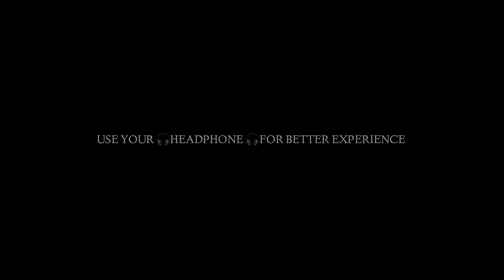നന്മയുടെ ഓണം സ്നേഹത്തിന്റെ ഓണം ബന്ധങ്ങളുടെ ഓണം കൂട്ടായ്മകളുടെ ഓണം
ഓർമകളുടെ ഓണം

നഷ്ടപ്പെട്ടുകൊണ്ടിരിക്കുന്ന കൂട്ടായ്മകളുടെ
ഓണം

നല്ല സൗഹൃദങ്ങളുടെ ഓണം

നന്മയുടെ ഓണം

സ്നേഹത്തിന്റ ഓണം

ഓണം സമ്പൽ സമൃദ്ധമാകട്ടെ

ഓർത്തിരിക്കാൻ ഒരുപാട് ഓർമ്മകൾ ഉണ്ടാവട്ടെ

VELDRO MUSIC PRESENTS..

നന്മയുടെ ഓണം
Onam Album Song

Concept & Direction: KAVYA MOHANAN , KARTHIKA MOHANAN.

DOP & Editing: SREEKANTH. M.N

Location: KOTTUKKAL MANA

Participants: MAZHUVANCHERI  ILLAM TEAM

Lyrics: SREEJITH  PATTUVAM

Singer: SAYOOJ BALAKRISHNAN

Orchestra: SAJI SARIGA

Mixing & Masterinസൗഹൃദഓർമ്മകൾ